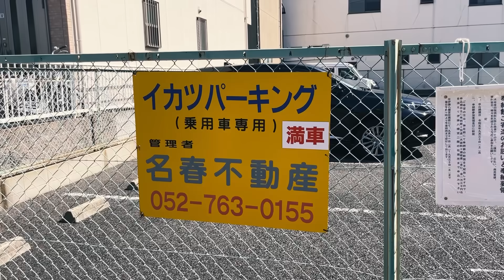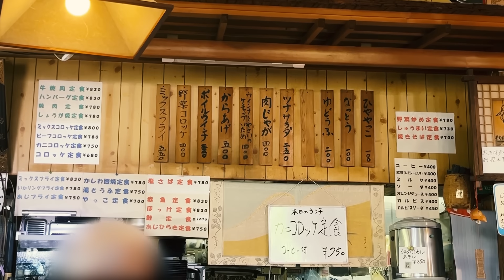発見困難な大衆食堂で昼呑み！閑静な住宅街の中にある隠れた一軒家の定食屋。【だいわ・名古屋市昭和区】 Drinking and Eating at restaurant., Nagoya Japan.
名古屋大須在住の与作です。名古屋市昭和区伊勝町にある「お食事処 だいわ」さんに行ってきました。ここは閑静な住宅街の中にある一軒家風の大衆食堂。小さな看板と暖簾・のぼり旗だけが目印で、まさに路地裏の穴場的な定食屋です。メニューは定食やご飯物中心に、ちょっとした酒のアテもあります。

最寄り駅の市営地下鉄・鶴舞線「川名駅」から徒歩約15分、名城線「名古屋大学駅」から徒歩18分。店舗東側に駐車場があります。常連客中心のお店だが、気さくなご夫婦の対応は一見客にも変わらず初入店でも居心地は悪くない。佇まい通り、とても家庭的な食堂で癒されました。

名古屋 大衆食堂 昼飲み だいわ/グルメ/一軒家食堂/隠れ家/レトロ/一人飲み/Vlog/一人呑み/ぼっち飯/日本

I'm Yosaku who lives in Osu, Nagoya. I went to "Oshokujidokoro Daiwa" in Ikatsu-cho, Showa-ku, Nagoya City. It is a house-style diner located in a quiet residential area. With only a small signboard, a curtain, and a banner as landmarks, it is a hideaway set meal restaurant located in a back alley. The menu consists mainly of set menus and rice dishes, but also includes side dishes that go well with alcoholic beverages.

It is about a 15-minute walk from Kawana Station on the Municipal Subway Tsurumai Line and an 18-minute walk from Nagoya Daigaku Station on the Meijo Line. Parking is available on the east side of the store. Although the restaurant mainly caters to regular customers, the friendly couple's attitude remains the same even to unfamiliar customers, so even a first-time visitor does not feel uncomfortable. As you can see from the appearance of the restaurant, it is a very homey eatery that made me feel at home.